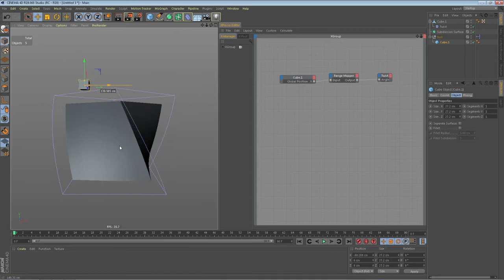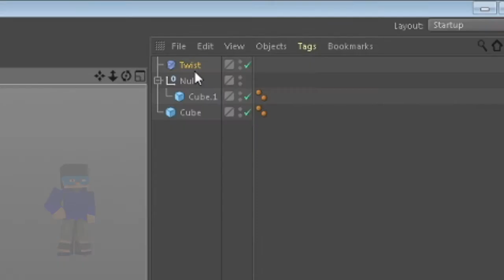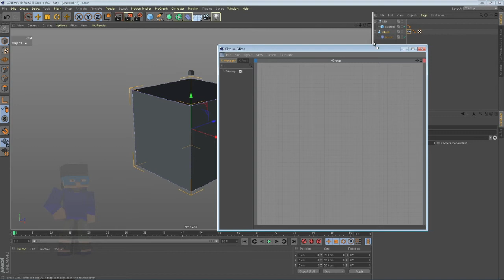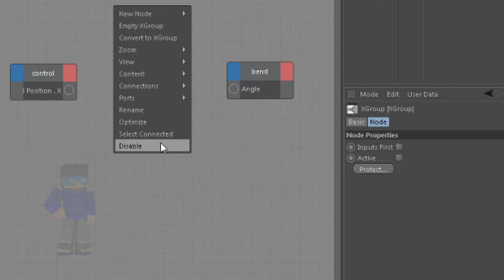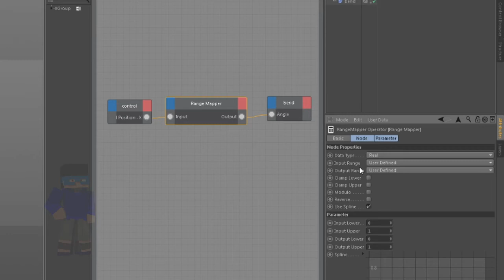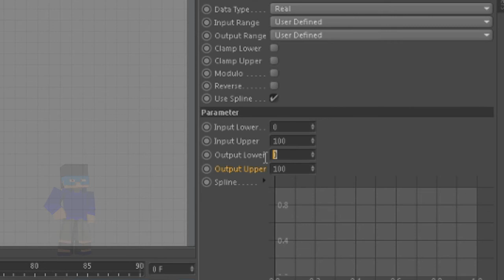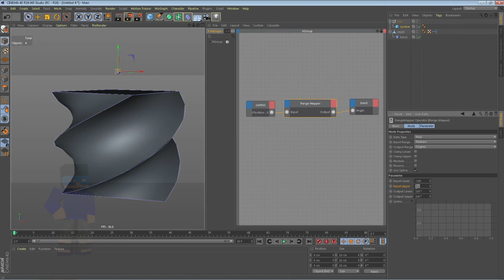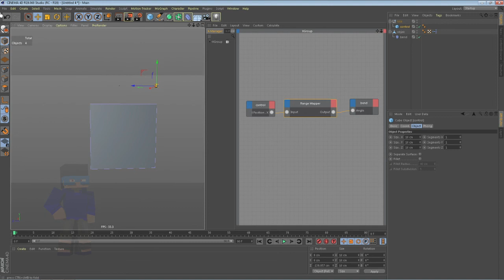Tutorial Cinema 4D | Range Mapper/xpresso | Augies 1808 [part4]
plis support!!!

Credits :

Host Augies Aulia

software :
-Cinema 4D
-OBS Studio
-Filmora

 Support my link

-Karya Karsa
Augies 1808